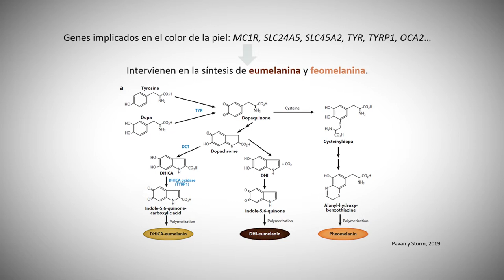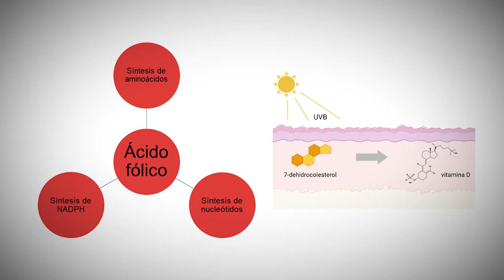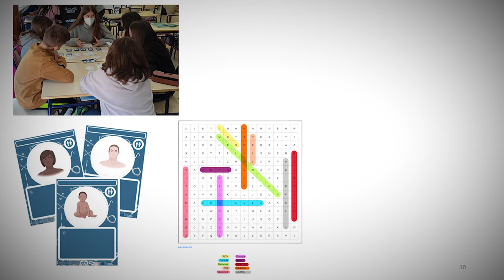Herencia del color de la piel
Autora principal: Eva García Valero
Autora secundària: Carolina Rausell Segarra

El proyecto “Herencia del color de la piel” es un Projecte Natura que tiene como objetivo transmitir conocimientos relacionados con la genética del color de la piel a alumnos en etapas preuniversitarias. Es un proyecto de innovación que busca la enseñanza mediante el uso de metodologías que impliquen la participación activa del alumnado. Se pretende que los estudiantes comprendan la diversidad fenotípica existente en cuanto a este carácter y su base molecular, destacando el papel del ácido fólico y la vitamina D. Estas dos moléculas han tenido un gran impacto en la evolución del color de la piel y, por tanto, en la genética de esta. Los conceptos se simplifican para trasladarlos a primaria, donde se intenta que los alumnos comprendan aspectos básicos de genética y, con ellos, puedan entender por qué todos tenemos un aspecto distinto.